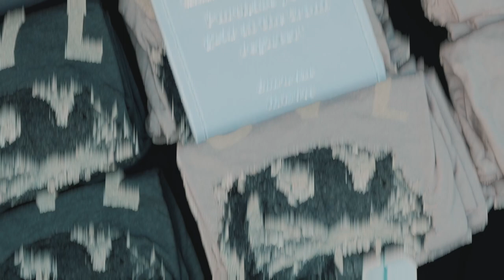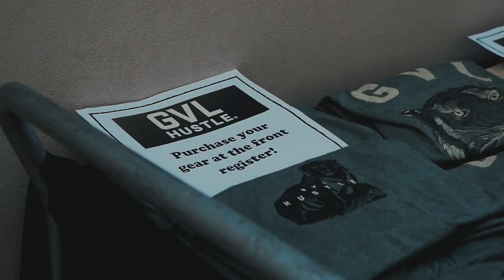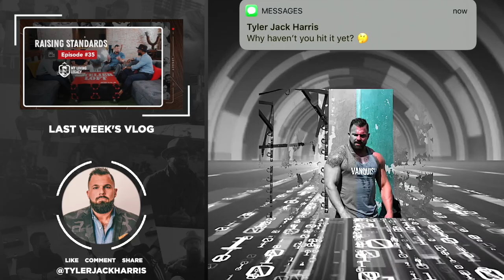Freedom Beyond Limitations | My Living Legacy | Ep. 36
In this episode, we bring to you some highlights from Tuesday night's GVL Hustle where special guest, Tim Pecoraro, talks about how to have freedom beyond limitations.